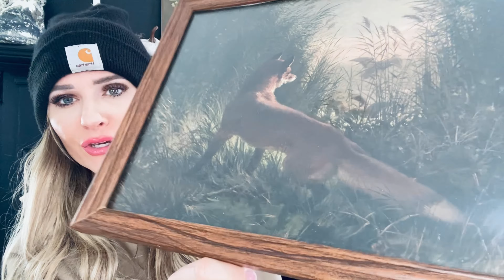Come thrift with me +Thrift Haul | Home Decor homedecor thrifteddecor thrifthaul french #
Hi friends! I hope you are having a great week!!
I have a HUGE thrift haul for today!! I’ve been saving up some of my items & have found some great pieces!! Can’t wait to show you!!! ✨🤍